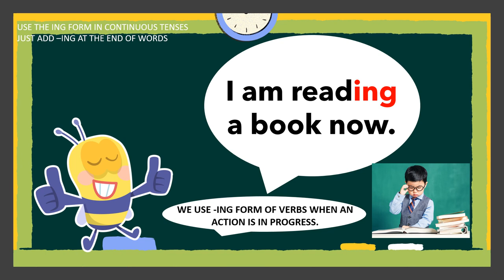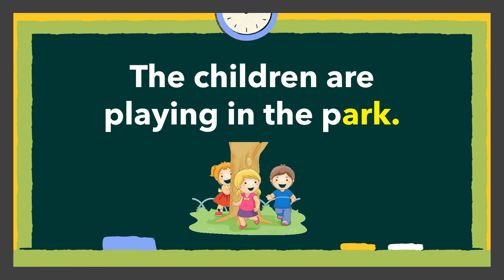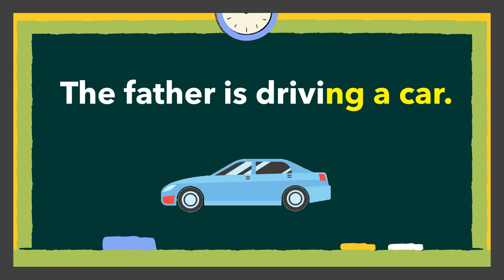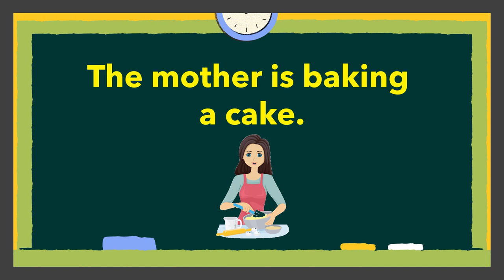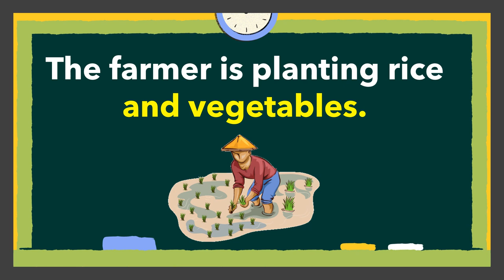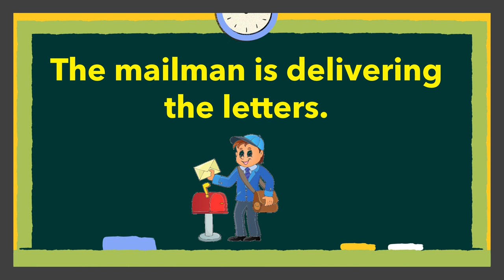SENTENCES with -ING FORM of VERBS / READING SENTENCES and GRAMMAR SKILLS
In this video, the child will be able to read sentences and understand the -ING FORM of VERBS. This will develop his/her reading and grammar skills.
See Filipino/Tagalog Version Here:  @BasaBata

Inside   @ReadKids
Sentences
Alphabets
Reading practice for kids
Phonics
English reading practice
Spelling words
Reading comprehension
Reading for grade 1
Short stories
Grammar
Science
Math
Bible verses